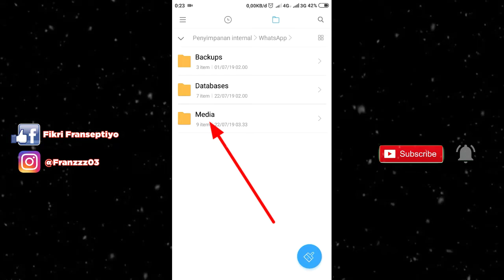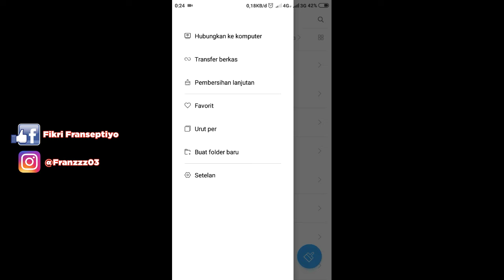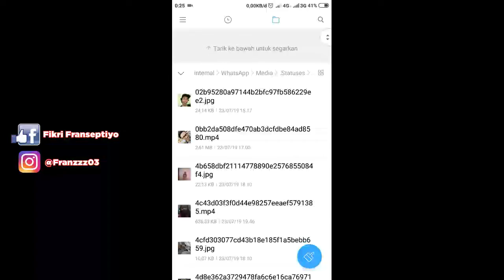Cara Simpan Video Dari Status Whatsapp Orang Tanpa Mendownload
Hallo Teman Teman,Di Video ini Kita Bahas Cara Simpan Video & Foto Dari Status WhatsApp orang lain tanpa aplikasi & tanpa harus download ,simak video ini sampai habis ya teman teman. ^_^

Musik Dalam Video Ini :
Ascence - Pleces Like That